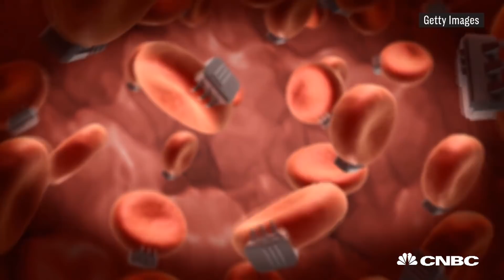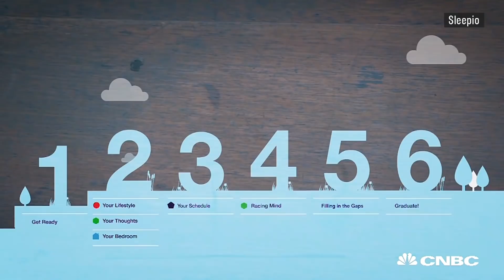The First 'Digital Pill' Has Just Been Approved — Here's How It Can Revolutionize Health Care | CNBC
Digital pills are being positioned as the future of medicine. But what are they?